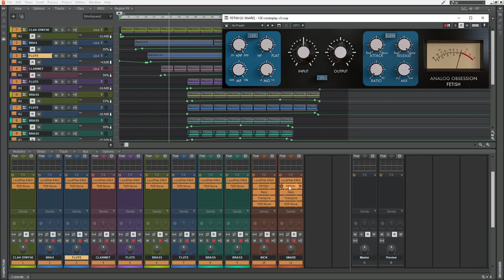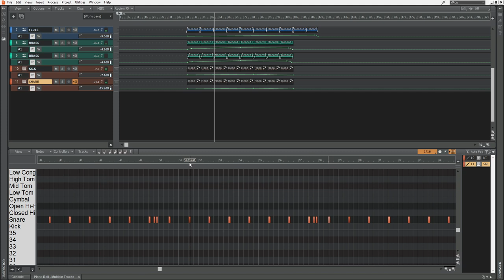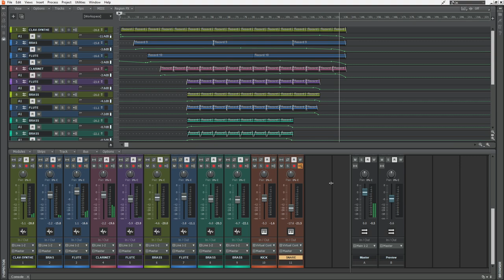MOVIE | KORG SAS-20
Hardware:
KORG SAS-20

DAW:
Cakewalk

Used plugins:
TDR-Nova
LoudMax
FETISH
Rare
Transpire